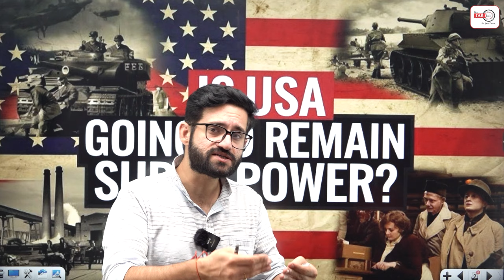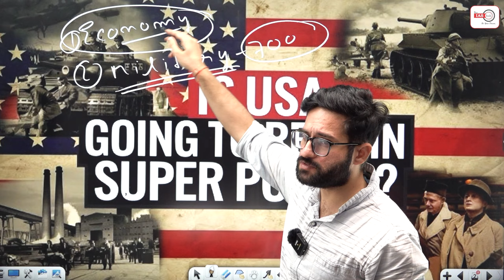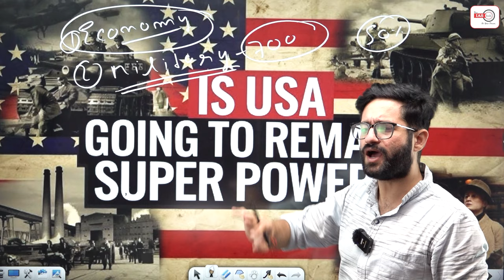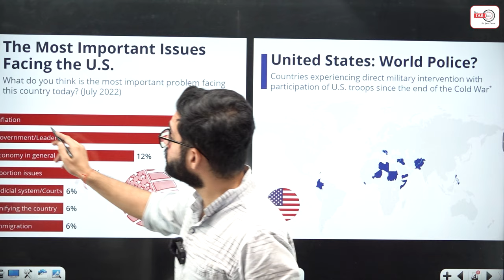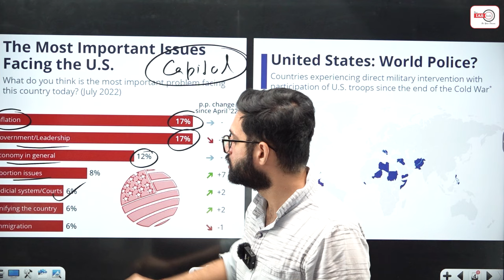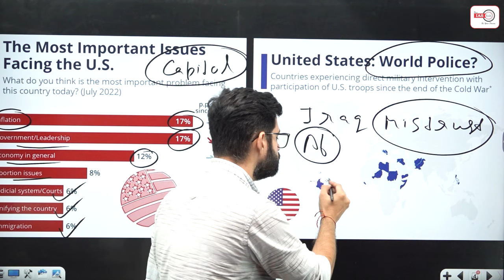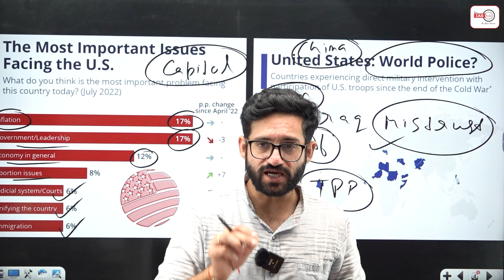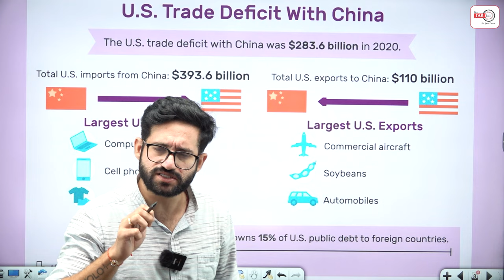Will USA Remains Super Power? | क्या USA SUPER POWER रह पायेगा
1. Learn from the best faculties
2. In-depth analysis
3. Exam planning strategy
4. Best question solution
5. Time management